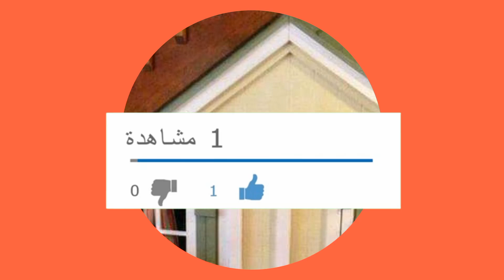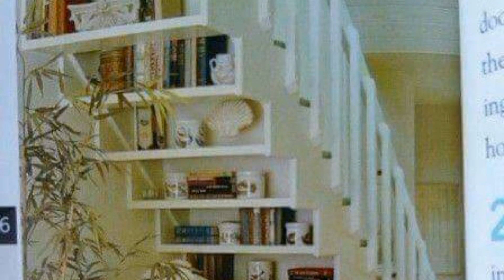أفضل الطرق لإستغلال المساحات تحت الدرج